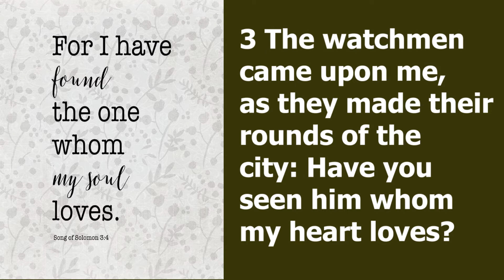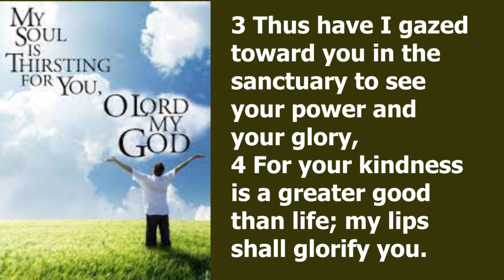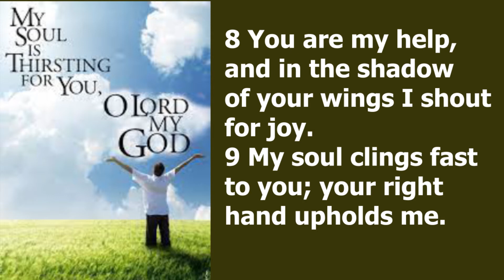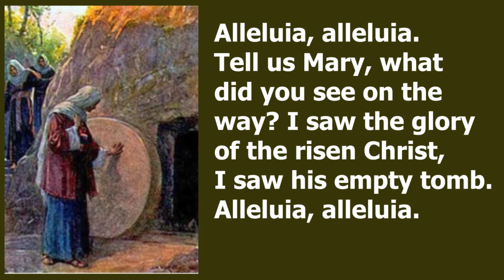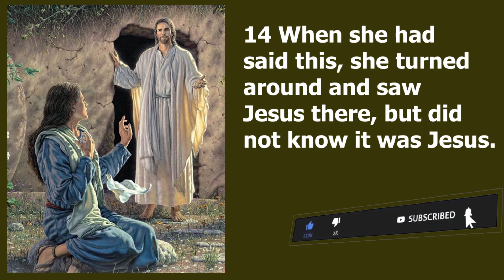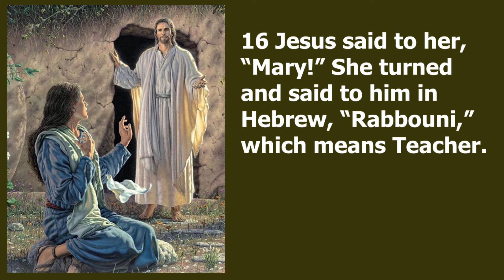Catholic Daily Readings for Reflection Thursday July 22 2021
This is Catholic Daily Readings Reflections. A guide for Catholics to come and know God's Word. Please Watch this very short video to nourish your soul every day.

Time Stamps:
00:00 First Reading
01:11 Responsorial Psalm
02:58 Gospel Reading
Let's get connected
About This Channel: This Channel is about EVANGELIZATION , through VLOG.
Two words being put together, and that is eVLOGelizaion
What is Catholic evangelization? The new evangelization is the particular process by which baptized members of the Catholic Church express the general Christian call to evangelization.

The Church has always had a mandate for missions and evangelism and this accompanies the Church into the new, Third Millennium.
What is Vlogging? "vlogging is a great way to reach a wider audience and can even drive new visitors to your site"

So through Vlogging, my MISSION is to reach wider Christian in knowing God through my life testimonies and other people's. May Christians all over the world benefit from the contents of this channel. And may God touch their hearts and minds and worship and serve Him through others.